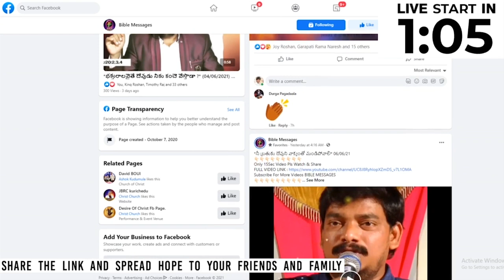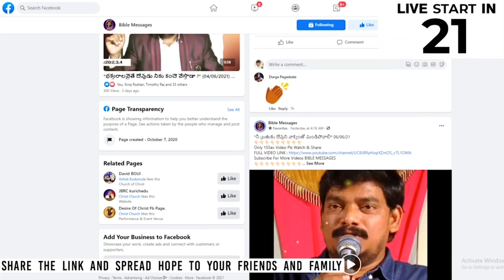🔴 LIVE కన్నా ప్రేమ కనుమరుగౌతుందా ? | Dr.E.Santhosh Kumar | BIBLE MESSAGES